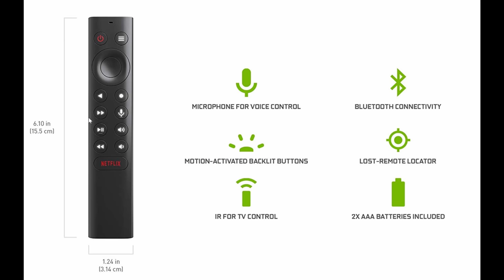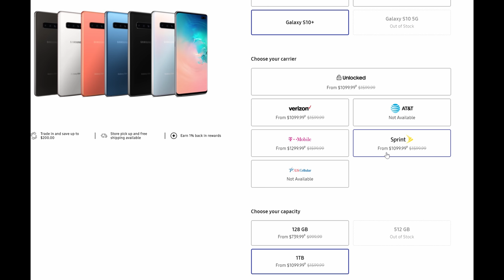Galaxy S20 Ultra, 108MP Camera Performance Leaks | $500 off Galaxy S10+ | NVIDIA SHIELD 2019 Deal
Galaxy S20 Ultra, 108MP Camera Performance Leaks | $500 off 1TB Galaxy S10+ | NVIDIA SHIELD 2019 Deal

DEAL NVIDIA SHIELD 2019 Version

NEW 2020 GregglesTV Shirts